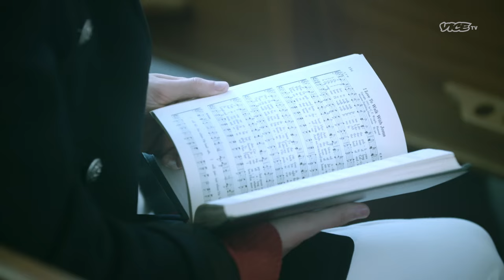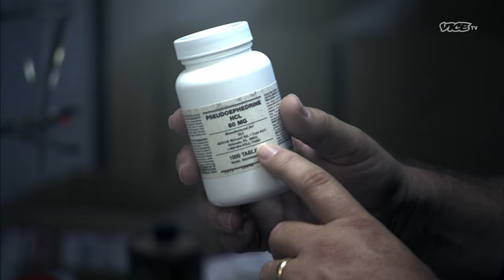The Meth Addicts Hooked on God | HAMILTON'S PHARMACOPEIA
Hamilton meets recovering methamphetamine addicts, who are finding a 'cure' for their disease in religion.

In Season 3 of HAMILTON'S PHARMACOPEIA, Hamilton continues his odyssey into the historical, chemical and societal impacts of some of the world's most unique drugs. He learns more about LSD, bufotenine, 5-MeO-DMT, DMT and more.